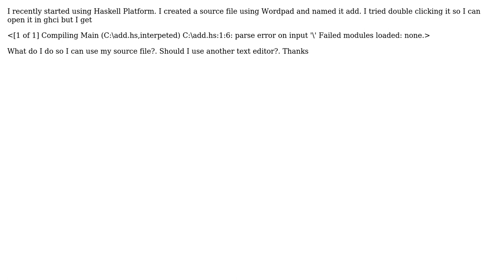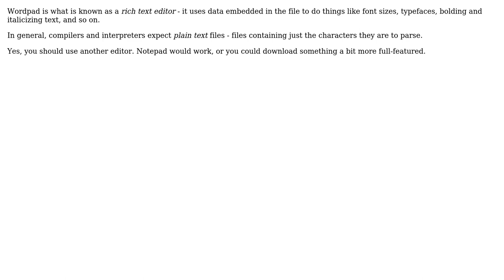Software Engineering: Haskell Using Source File Problems